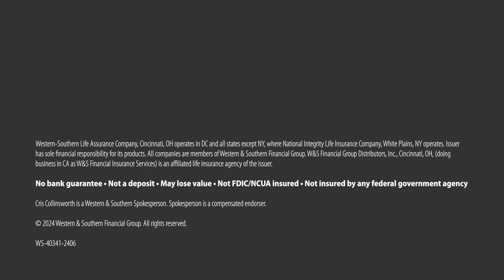Capital Matters featuring Cris Collinsworth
NFL commentator Cris Collinsworth discusses why capital strength matters to retirement planning.

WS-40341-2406